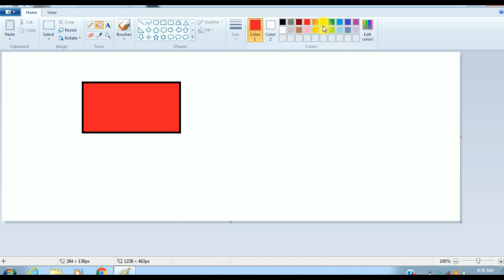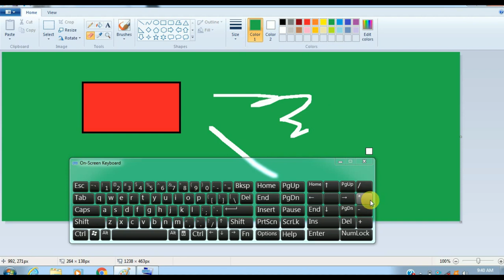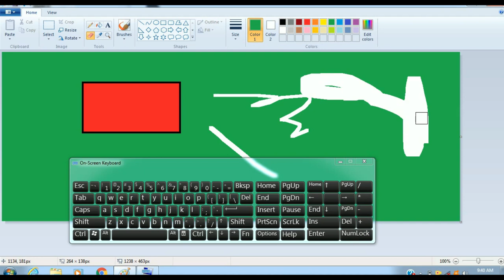How to increase Eraser Size in Paint on Window 7 Laptop-[Hindi]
Is video me humne seekha hai ki hum kis tarah MS Paint me Eraser ke Size ko increase kr skte h.Saare tareeko ke bare me bat kri hai humne . Umeed karte hn ye aapke lie useful rahegi.
Topic covered:
• How to increase eraser size in paint in laptop
• How to enlarge eraser in Paint using keyboard
• How to resize eraser in paint
• How to make eraser bigger in paint in laptop
• How to increase rubber size in paint in windows 7 in laptop
• How to make the eraser bigger on MS Paint
• How to increase the size of eraser in paint
• Paint me eraser ko bada kaise kare
• How practically increase the size of eraser in MS Paint
• How to increase eraser size in paint

its free